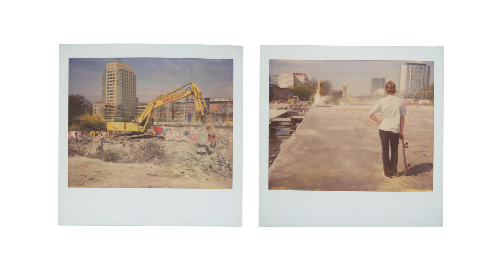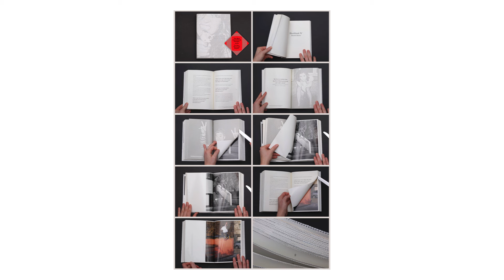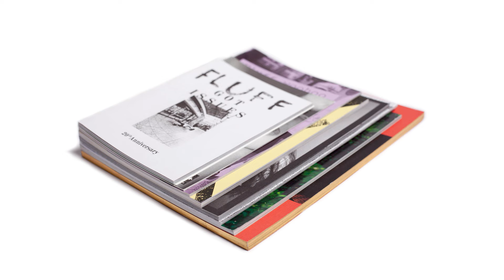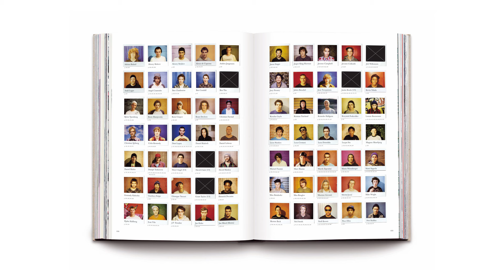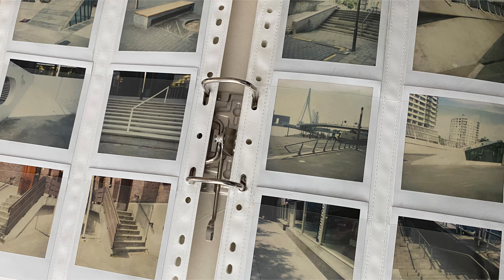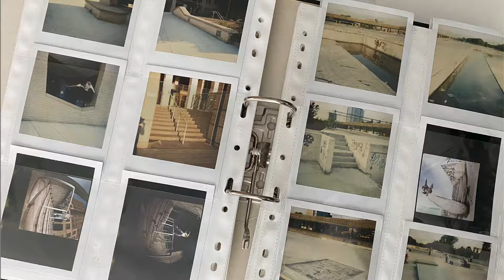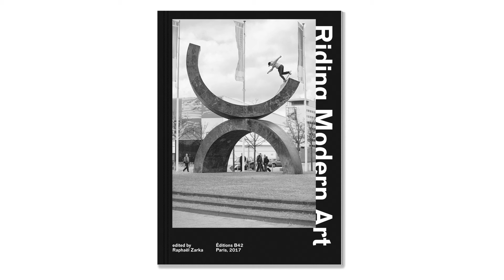Foam x Polaroid Artist Talk Series: Marcel Veldman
For our third and final edition of our series of artist talks at Foam Photography Museum in Amsterdam, we have invited photographer Marcel Veldman.

Marcel is an Amsterdam-based photographer, skateboarder and creator of The Fluff magazine.
He’s been capturing skateboarding culture on Polaroid film and beyond for the best part of 30 years.

Watch as he talks about how he uses Polaroid photography to capture the community, skateboarding culture and the life beyond the trick.